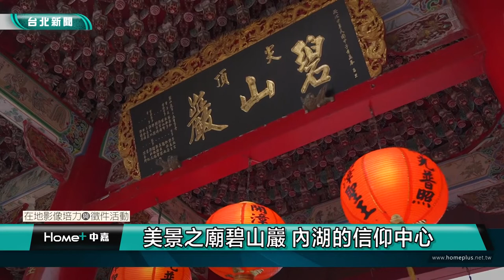台北觀光｜宗教信仰｜美景之廟碧山巖 內湖的信仰中心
(中嘉台北新聞 公民記者/翁瑋鈞 內湖區採訪報導)
位於內湖區的勇山路上，這間有座擁有悠久歷史與美麗景色的廟宇「碧山巖」，這裡不止能像神明祈求平安，還能觀賞廟內精緻的雕刻，同時還能一覽台北101與圓山大飯店的美妙之景，是遊客們假日旅遊觀光的好去處。